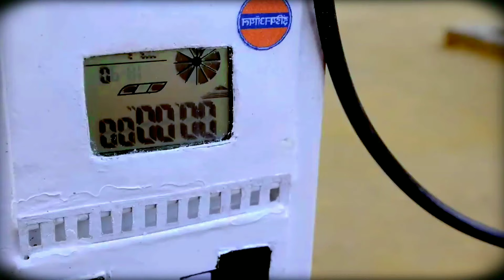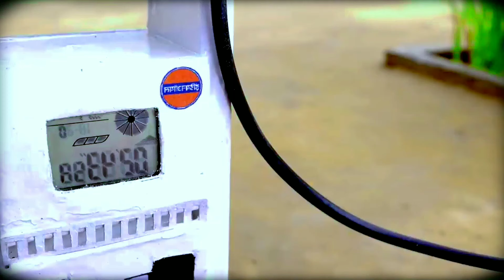Mini Tractor transporting | bulldozer making mini tractor for sell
Top diy tractor making mini science project | mini road | diesel engine road | HP Mini | wheat cleaning machine | ‎@hpminidiytractor375

mini tractor
haiphong mini tractor
tractor
diy tractor
mini creative
mini petrol pump
hp mini
jcb tractor
mini farmer
tractor trolley
da mini da tractor
tractor motor
tractor diesel
rescue tractor